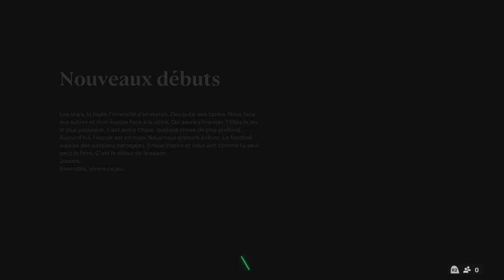EA SPORTS FC 24 Ligue des champions Qui va Gagnés La LDC 2024